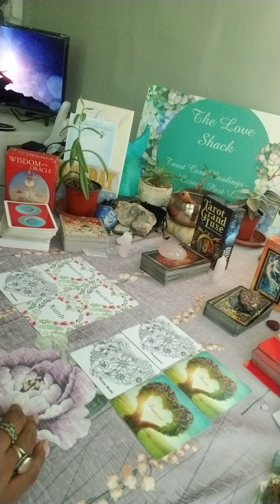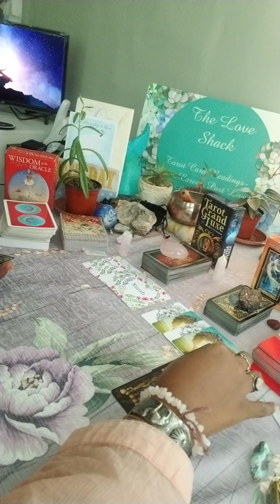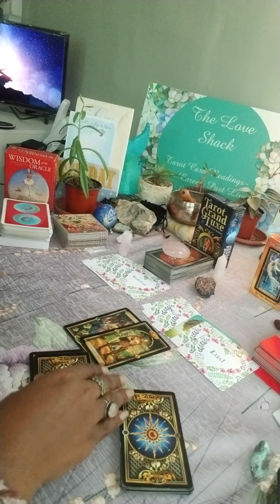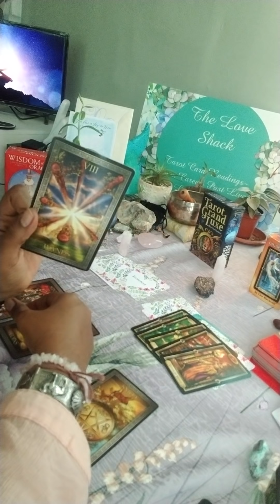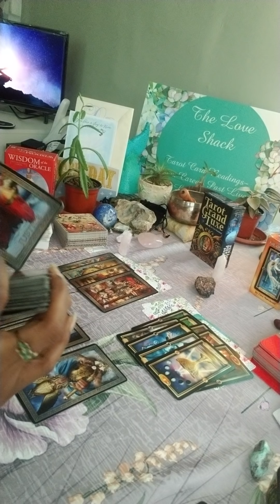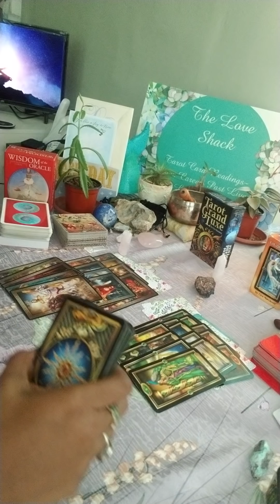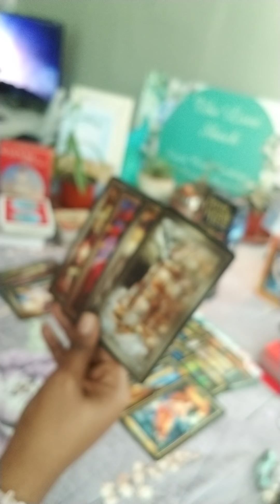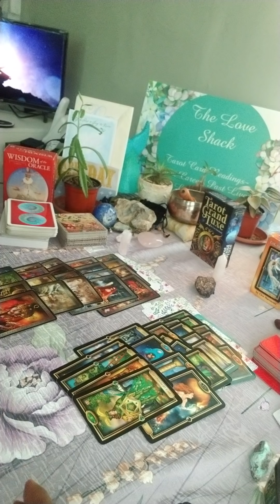Karmic wants to talk to DF 🙄🙄-Cant believe thats its over between her and the DM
Karmic wants to talk to DF

1. Twin Flame/ Soulmate Reading- $44.44

2. Third Party Reading- $44.44

3. Twin Flame/ Soulmate Reading with Third Party Reading Combo- $66.66

4. Twin Flame/ Soulmate Reading with Karmic Reading and Messages from their Higher Self plus advice for your healing- $88.88

5. Past Life Reading- $55.55

6. Love Reading- $55.55

7. What’s Coming in Love- $44.44

8. Career Reading- $44.44

9. Life Purpose Reading- $44.44

10. Pet Tarot Reading- $44.44

11. Personal Luvers Speak Conversation- $44.44 for 20 mins and $11.11 every additional ten minutes